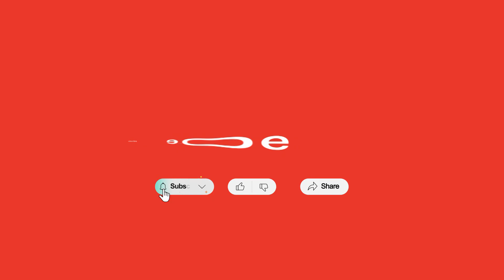National News | J&K Encounter | Trump | Palestinian State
News 1
India Condemns Pakistan's Use of Cross-Border Terrorism at UN

News 2
Four Security Personnel, Traffic Officer Injured in J&K Encounter

News 3
New Initiative for Palestinian State by European, Arab, and Muslim Nations

News 4
Mumbai on High Alert After Terror Threats Raised by Security Agencies

News 5
Trump Promises to Pursue Google's Prosecution if Elected